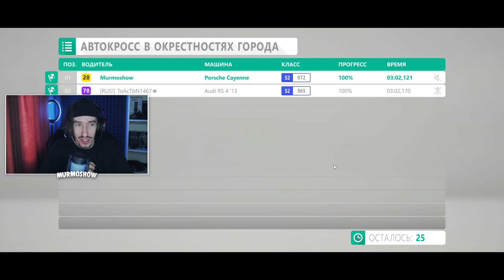Бюджет всего 200.000! Кто ПОБЕДИТ? - forza horizon 4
forza horizon 4 - Решили посоревноваться, что если бюджет ограничен в покупке машины, кто из нас победит ?

Моё оборудование:
Процессор - Core i5 10400f
Видеокарта - GTX 1660 6gb
Материнская плата - Mag B460M Bazooka
Ssd - 60gb
Оперативная память - 16gb
Микрофон - HyperX Broadcast S
Два монитора - Samsung
Клавиатура - Logitech G213
Мышка - A4tech x7
Веб камера - Logitech Streamcam
Наушники - HyperX Cloud Alpha